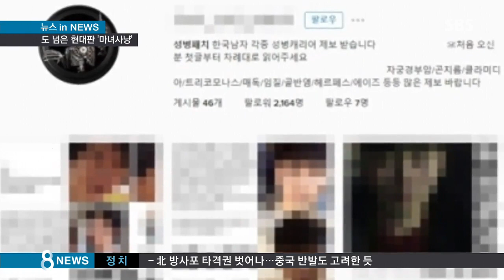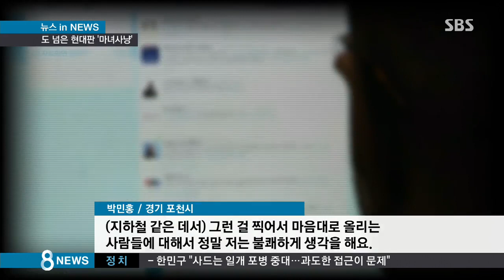'신상털기 SNS' 우후죽순…'현대판 마녀사냥' 공포 / SBS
앞서 보셨듯이 무분별한 신상털기로 고통받는 건 공인이나 연예인뿐만이 아닙니다. 유흥주점에서 일했다는 내용과 함께 여성들의 사진과 과거가 유포되고, 지하철 임신부석에 앉은 남성의 사진이 퍼져 나가기도 합니다. 일반인들의 신상을 터는 SNS 계정들이 우후죽순 생기면서 이젠 누구나 신상털기의 피해자가 될 수 있다는 불안감이 높아지고 있습니다.